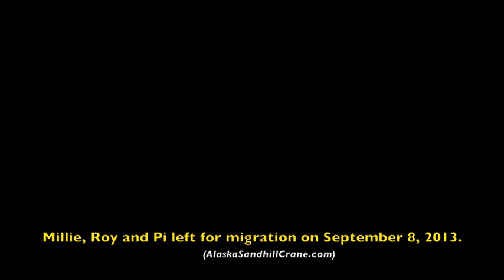Alaska Sandhill Crane family prepares to migrate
In early September, time was near for departure on the long flight to west Texas. On September 4th, Millie seemed more motivated than Roy to take wing. In the second video below, she purred insistently while awaiting Roy's commitment to fly.

Over the succeeding days as the family returned from excursions, they took to calling energetically and circling the pond 2-3 times before landing.

The four video clips show: 1) a typical August take-off, 2) a take-off on September 5th, when Millie was eager and Roy somewhat reluctant, 3) the family landing on September 7th, and 4) the loud approaching family on September 8th as they circled the pond. But they did not land and instead headed south across the valley to start their migration.